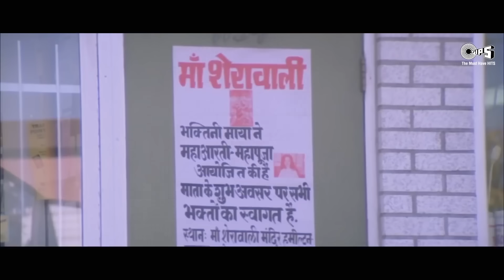Maa Sherawaliye Tera Sher Aa Gaya | Khiladiyon Ka Khiladi | Sonu Nigam | Akshay Kumar | Devi Song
Watch Maa Durga Special Songs "Maa Sherawaliye & Jai Maa Kali" From The Movie  "Khiladiyon Ka Khiladi & Karaj Arjun" Sung By Sonu Nigam & Alka Yagnik @bhaktiprem1575

Maa Sherawaliye Song Credits :
Song Name : Maa Sherawaliye
Movie Name : Khiladiyon Ka Khiladi
Singer(s): Sonu Nigam
Music Director: Anu Malik
Lyricist: Dev Kohli

Maa Sherawaliye Lyrics :
Lyrics:
Dard Jo Honde
Dard Mitaandi
Maa Chitthi Paandi
Aapey Bulaandi
Maa Sherawaliye
Tera Sher Aa Gaya
Apne Khoon Se Nahlane
Tera Beta Aa Gaya
Maa Sherawaliye
Maa Sherawaliye
Maa Jyotawaliye
Maa Meherawaliye
Maa Laatawaliye
Mujhe Mila Tera Sang
Main Toh Ho Gaya Hoon Dang
Uthi Aisi Tarang
Chadha Bhakti Ka Rang
Kahe Mann Ki Umang
Dil Hua Hai Malang

Jhume Mera Ang Ang
Mujhe Diya Tune Rang
Mata Teri Chitthi Aa Gayi Hai Pyar Di
Jind Meri Aayi Hai Chhalanga Maardi
Dekha Jo Tujhe Dekhta Hi Reh Gaya
Mera Haal Yeh Main Tere Pairi Pai Gaya
Bhet Chadhane Tera Beta Aa Gaya
Maa Sherawaliye
Maa Sherawaliye
Maa Jyotawaliye
Maa Meherawaliye
Maa Laatawaliye
Tere Bazoo Hain Hazaar
Tere Bazoo Talvaar
Kai Shumb Nishumb
Tune Diye Sang Haar
Teri Shakti Apaar Sun Bete Ki Pukaar
Teri Sharan Mein Aaya
Kar Beda Mera Paar

Bin Mange Poori Ki Hai Tune Aarzoo
Jahan Dekhun Aati Hai Nazar Mujhe Tu
Jaan Yeh Nichhavar Main Tujhpe Kar Doon
Kaam Tere Aajaye Mera Yeh Lahoo
Karz Chukane Tera Beta Aa Gaya
Maa Sherawaliye
Maa Sherawaliye
Maa Jyotawaliye
Maa Meherawaliye
Maa Laatawaliye
O Maa… Sherawaliye